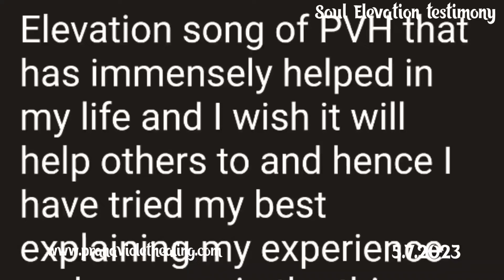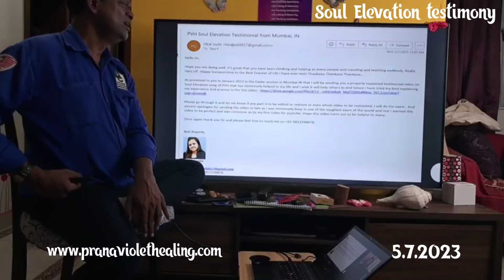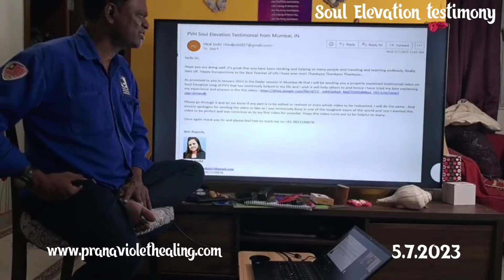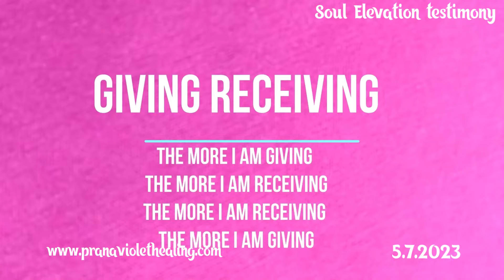PVH Elevation song testimony by a clairvoyant(a person who can see,sense,hear paranormal activities)